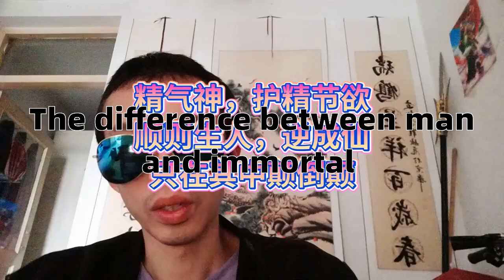人和神的区别你也可以修炼成仙修仙之旅The difference between people and immortals You can also practice become immortals